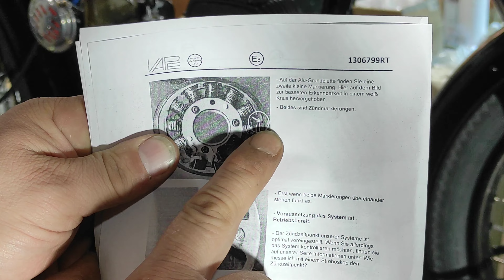Restauration MZ RT 125 /3 Teil 28 Neue Zündung - Vape einbauen Teil2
Grüße an alle,
ja in diesem Video die ersten Anbauten der neuen Zündung Vabe für eine RT 125/3 mit 6 Volt.! Wie im Video schon erwähnt, läuft meine Chinaheizung jetzt ohne Beanstandungen seit 3 Jahren. Das ist mehr als TOP zu diesem Preis. Diese Anschaffung hat sich zu 100% gerechnet. :-)  Viel Spaß beim schauen von diesem Video und wie immer gerne Kommentare nei schreiben. Übrigens,ich baue so eine Vape Zündung auch zum ersten mal alleine ein.Ich könnte zu jeder Zeit meinen Kumpel zur Hilfe rufen wenn ich nicht weiter kommen würde. Aber wie schon gesagt möchte ich es erst einmal ohne fremde Hilfe einbauen. Andere müssen das auch bringen und verstehen.

Grüße aus dem Bunker